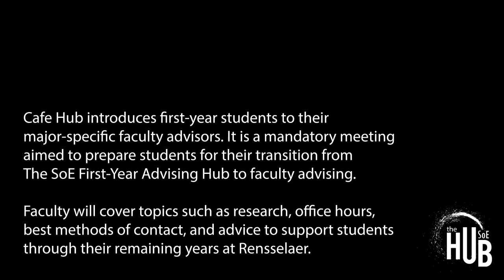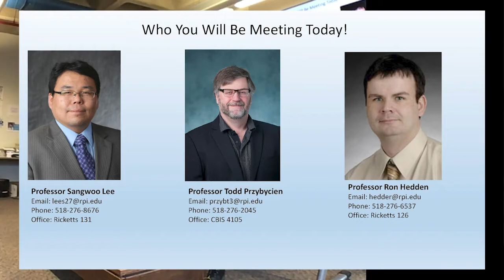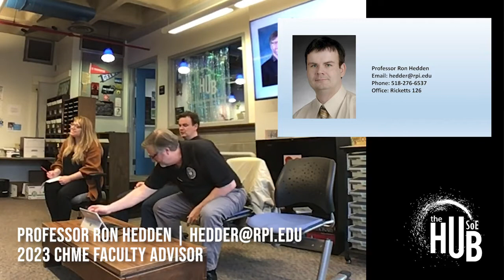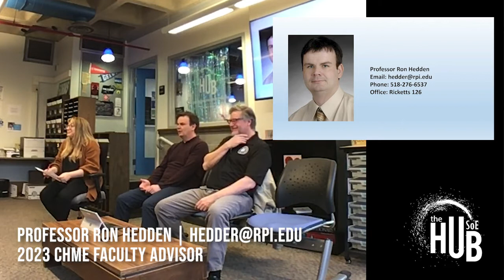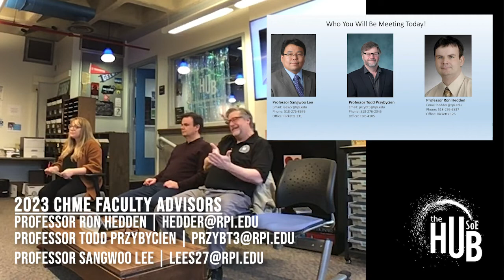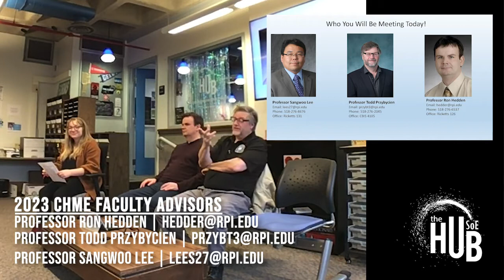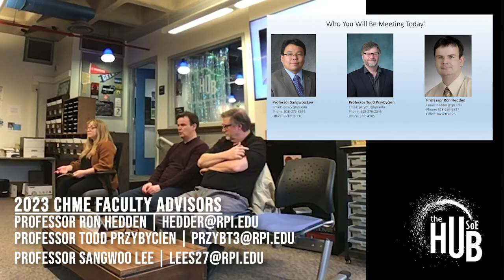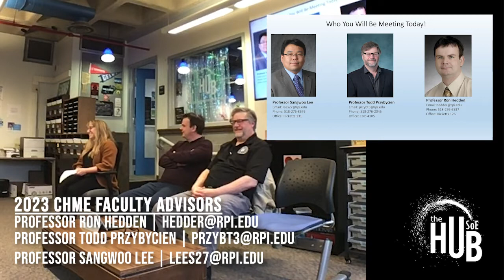Cafe Hub | 2023 CHME Faculty Advisors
Cafe Hub introduces first-year students to their
 major-specific faculty advisors. It is a mandatory meeting
aimed to prepare students for the transition from
The SoE First-Year Advising Hub to faculty advising.

Faculty will cover topics such as research, office hours,
best methods of contact, and advice to support students through their remaining years at Rensselaer.